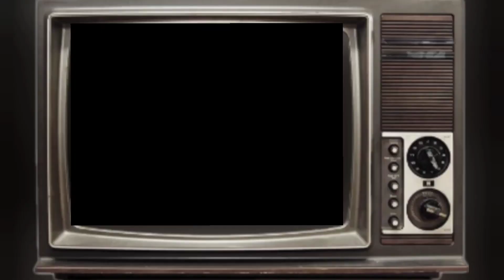RIVIEW KOLEKSI IKAN YOUTUBER OZIE FAUZI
VIDIO SEBELUMNYA
mampir di pemancingan di daerah cikarang

assalamu'alaikum guys
vidio kali ini kita silaturahmi ke depok guys, silaturahmi ke youtuber

ternyata doi punya koleksi ikan arwana yang cakep bngt guys

yuk ikut keseruannya di vidio vlog kali ini